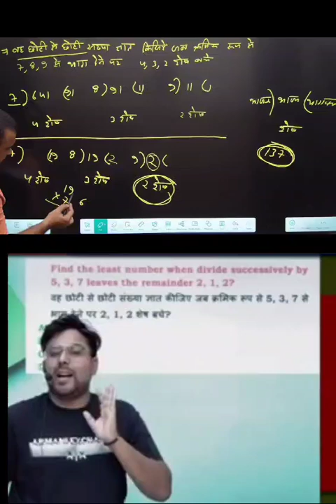भरम से बचे सही का चुनाव करेंshortsmaths maths trickmathmetics mathsshortsvideo vicky sir